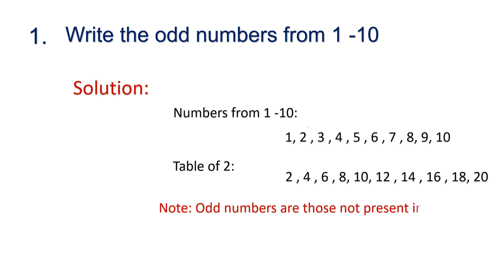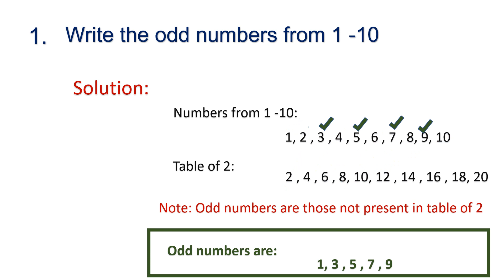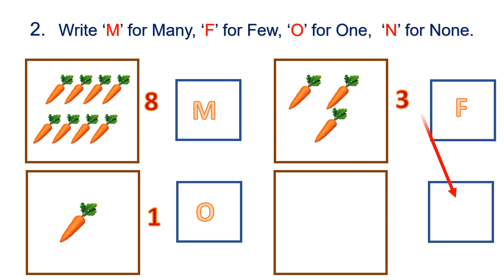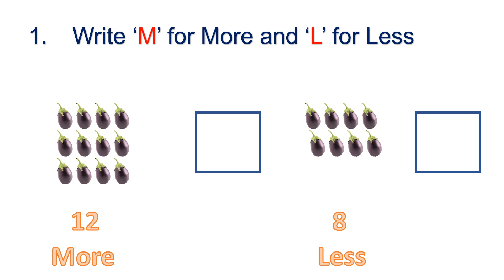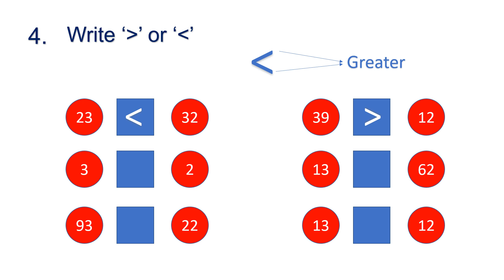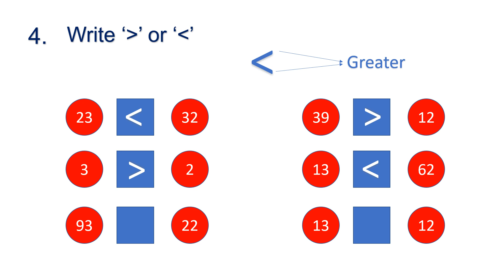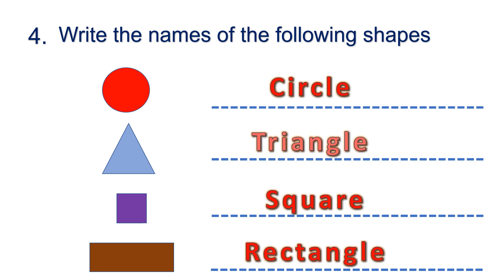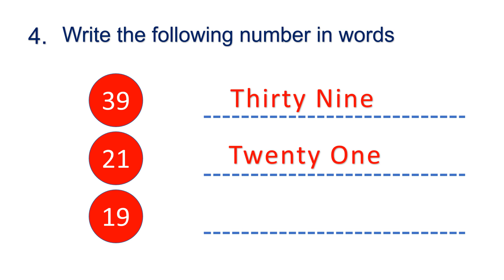UKG Mathematics Question Paper for Examination Preparation